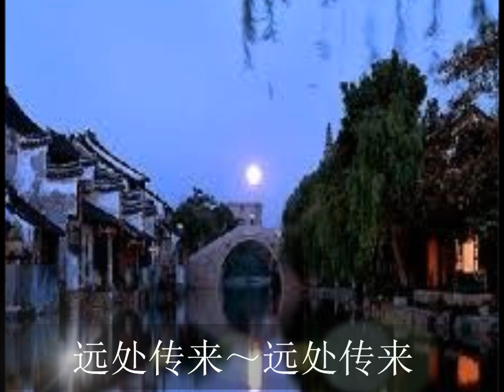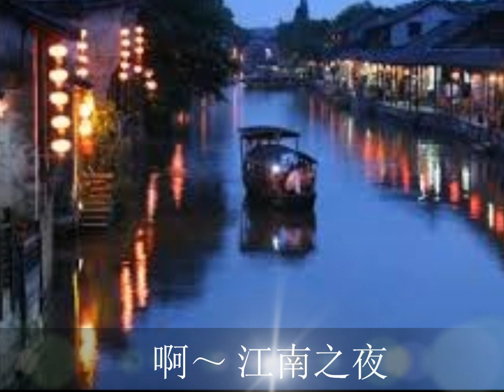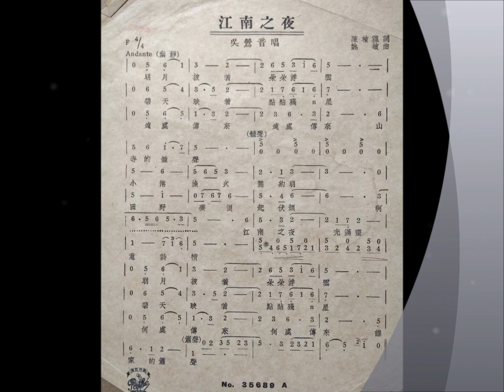江南之夜 -吴莺音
《江南之夜》　 吴莺音　  陈栋荪词　　姚敏曲 　　  百代唱片
唱片片芯资料：（百代唱片   吴莺音    唱片编号：35689 a
                                模板编号：B.1097   陈栋荪词　姚敏曲）(“Made in China”)
歌词：
明月披着朵朵浮云，碧天映着点点残星，远处传来～远处传来，山寺的钟声。
小港渔火隐约明，田野麦浪起伏频，啊～ 江南之夜，充满画意诗情。
明月披着朵朵浮云，碧天映着点点残星，何处传来～何处传来，谁家的箫声。